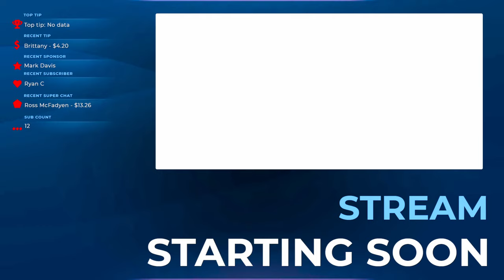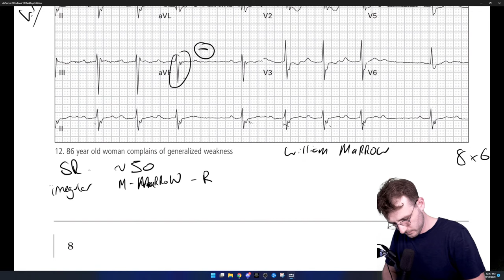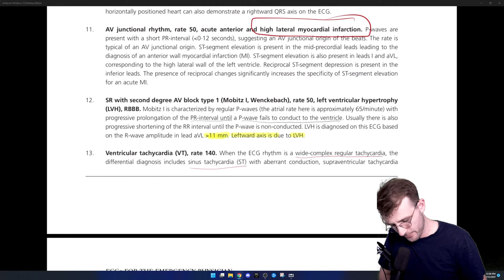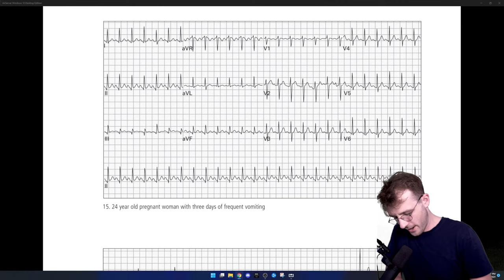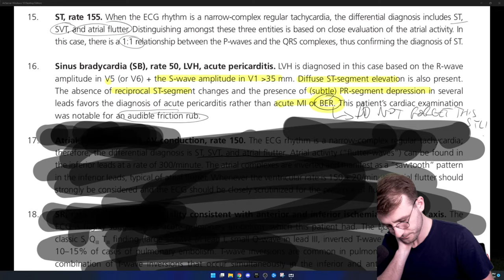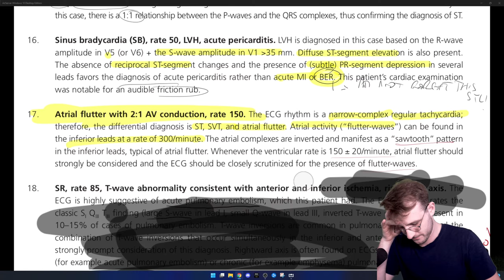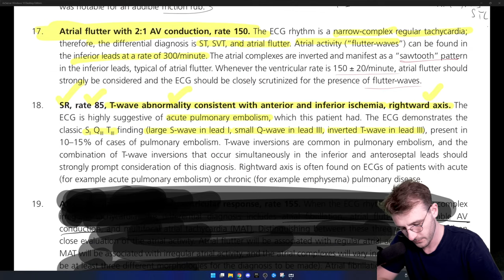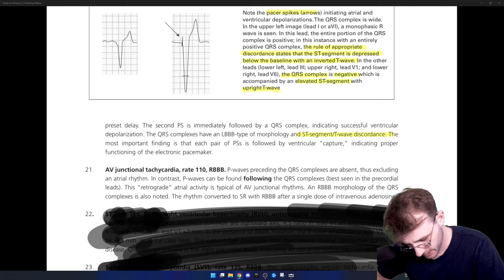🔴ECG's for Emergency Physicians (Dr Syl's Study Stream) - PART 2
You can get your copy of ECG for Emergency Physicians

Consider contributing to the YouTube Studio Fund (Saving up to get a studio, woo!)
BTC: 3Jmahf25jvzHu77g2aPcDM8TT5QghyhRH8
Eth: 0x36341c433e5d1236ef1ef2970d709146f3ec771a

** The information in this video is not intended nor implied to be a substitute for professional medical advice, diagnosis or treatment. All content, including text, graphics, images, and information, contained in this video is for general information purposes only and does not replace a consultation with your own doctor/health professional. If anything in this video was distressing please consider calling LifeLine 131114 **